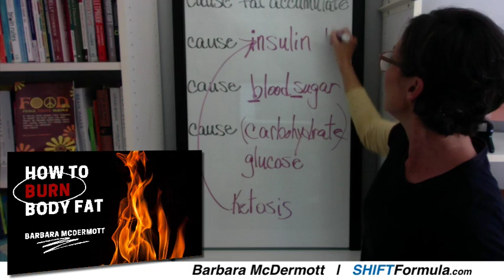How To Burn Body Fat | Barbara McDermott - SHIFT Formula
Our body was designed to burn body fat.

Body fat is your preferred fuel source.

In this video short, Barbara McDermott shares what very few of us know is the key to getting access to your body fat fuel... 24/7.

Barbara & Charlie McDermott
SHIFT Formula
Home of the Forget To Eat™ Method

Listen To The FORGET TO EAT™ Podcast